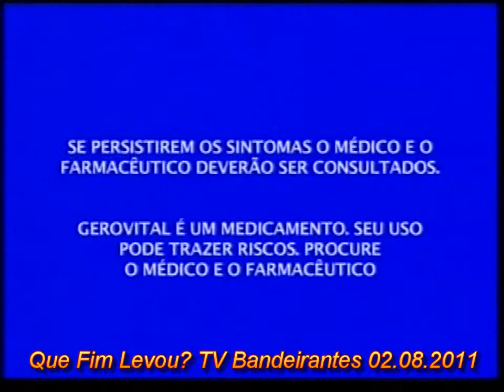Que Fim Levou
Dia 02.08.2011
Patrocínio: Lupo e EMS